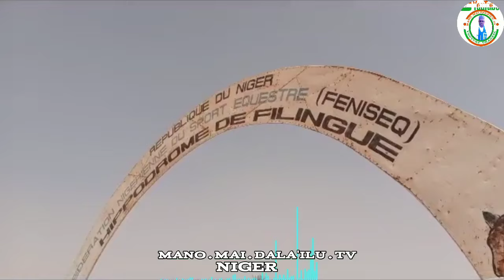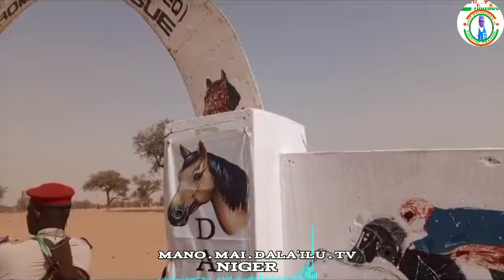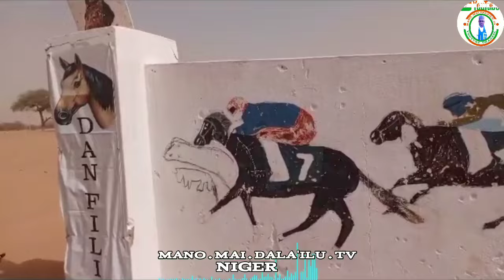YANZU HAKA MUNA CIKIN BIRNIN FILINGE INDA ZA'A FAFATA SUKUWA NA DAWAKI DA AKE YI ACEN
MANO mai DALA'ILU TV. Da. Nabuga Niger TV. Tashoshi Masu inganci. An kirkirasu ne domin mu dinga kawo muku labaran kokowar Niger da zafin su a koda yaushe akan lokaci ku kasance damu akan dukkan tashoshin Namu guda biyu domin tasum tarihin yan kokowar Niger tsofaffi da sababbi  dama Duk wani Abo wanda zai kawo cigaba cikin kasar mu Niger Wala Kai Dan Niamey ne ko Kai Dan tahoua ko kuma kai Dan Agadez ne Ko dan Maradi ko zender ko tilaberi ko Dosso muyi kokari muga mun kawo ma ƙasar mu Ci Gaba shine kawai abinda ya katama musama Gaba Kada muyi banbanci kabila  Allah kaba kasar zaman lafiya Ameen

NABUGA. NIGER. TV. MANO mai DALA'ILU TV

Tasha ce. Wadda muka kirkira domin kawo muku labarai Na kokowar dama kokowar din ga baki dayanta

Awannan. tashar muna saka kayan barkonci domin Nishadi da dariya

A wannan tashar doka ce Ba'a yarda Wani yadau video mu Ba yadora A wata

tasha Ba

domin zamu dau mataki!

Sekuma. Duk wani wanda yake Neman mu Mu masa tallar kayansa Zai iya neman mu ta Whatsapp din

Allah karufa mana asiri Ameen